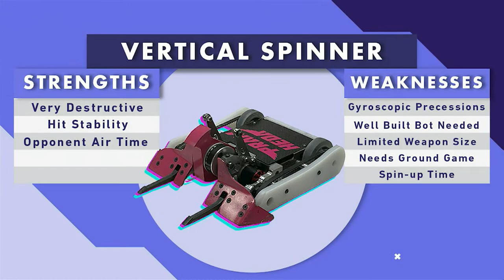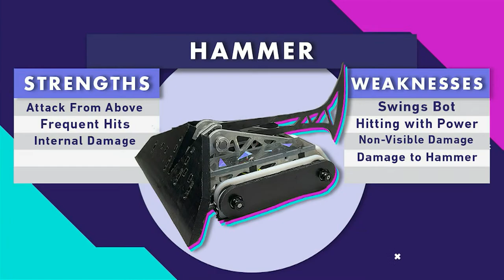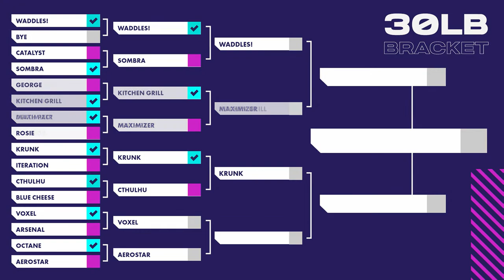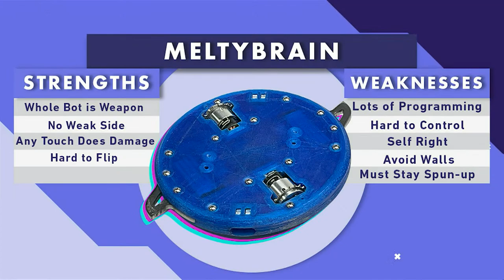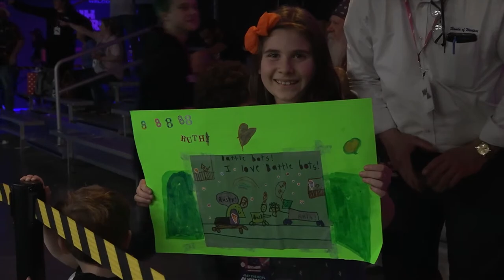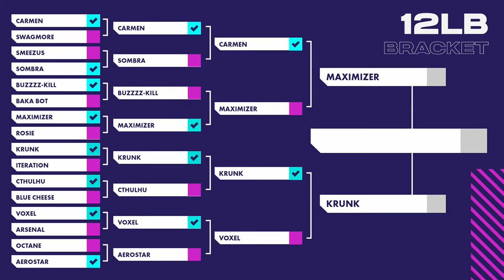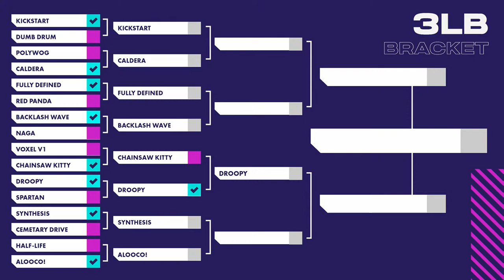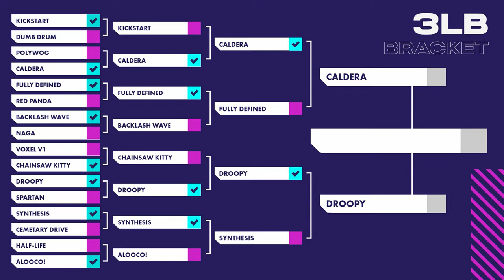NHRL 2023 Round 3 May: May The Bots Be With You from May 7 2023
Welcome to National Havoc Robot League's 3rd Event of 2023. Over 200 robots fighting across 8 cages, non-stop, all day action.

TIMESTAMPS
00:00 Qualifiers Round 1 (Check pinned comment for timestamps)
1:01:58 Qualifiers Round 2 (Check pinned comment for timestamps)
3:31:11 30lb Round 1: Catalyst vs. Sombra 30lb
3:42:58 12lb Round 1: Drumatic vs. Iteration
3:46:13 30lb Round 1: Rock Bottom vs. VacaTank
3:55:22 12lb Round 1: Arsenal vs. Phluffy
4:04:05 12lb Round 1: BAKA BOT vs. Demogorgon
4:07:31 12lb Round 2: SMEEZUS vs. Sombra 12lb
4:13:36 12lb Round 2: Blue Cheese vs. Cthulhu
4:19:49 3lb Round 1: Frostbite vs. Ratfish
4:22:24 3lb Round 1: Double Trouble vs. Money Shot
4:27:09 3lb Round 1: Rick Roller vs. Wormhole
4:30:39 30lb Round 1: Lil RIP vs. Thumb War
4:39:11 3lb Round 1: Glacier vs. Polywog
4:46:39 30lb Round 1: George vs. Kitchen Grill
4:52:00 12lb Round 2: Iteration vs. Krunk
4:58:26 12lb Round 2: Maximizer vs. Rosie
4:56:00 3lb Round 1: Cannon Fodder vs. Wake
5:01:41 12lb Round 2: BAKA BOT vs. Buzzzz-Kill
5:08:43 30lb Quarterfinal: Sombra 30lb vs. Waddles!
5:13:47 3lb Round 1: Chainsaw Kitty vs. Grade Pending
5:20:34 12lb Round 2: Carmen vs. Swagmore
5:15:35 3lb Round 1: Harold vs. Obsolete Spare Parts
5:35:23 3lb Round 1: Draft1 vs. Inside Job
5:38:09 3lb Round 1: Big Al vs. Tomato Soup
5:41:08 3lb Round 1: BullHog vs. Twin Beast
5:44:22 3lb Round 1: Grim Ripper vs. Timber
5:28:08 12lb Round 2: AeroStar vs. Octane
5:46:01 3lb Round 1: Droopy vs. I Saw Uranus!
5:26:23 3lb Round 1: Moon Cake vs. Naga
5:47:55 3lb Round 1: Kneebiter vs. T-800
5:55:02 30lb Quarterfinal: Kablooey Tango vs. VacaTank
5:50:47 3lb Round 1: Mantis vs. Sombra 3lb
5:58:12 3lb Round 1: Just slap a gearbox on it vs. PRAMH3DA
5:59:03 12lb Round 2: Arsenal vs. Voxel
6:03:34 3lb Round 1: Spartan vs. WhirlWax
6:05:53 3lb Round 1: Crush vs. Zane
6:07:16 30lb Quarterfinal: Chibata vs. Lil RIP
6:14:38 30lb Quarterfinal: DeathPact vs. Kitchen Grill
6:17:42 3lb Round 1: Helicoboptochopter vs. Softlock
6:20:14 3lb Round 1: Alooco! vs. Espresso Shot
6:23:41 12lb Quarterfinal: Buzzzz-Kill vs. Maximizer
6:27:13 3lb Round 2: Caldera vs. Mondo Bizarro
6:28:57 3lb Round 2: Power-Surge II vs. Wake
6:33:19 3lb Round 2: Eruption vs. Event Horizon
6:36:52 3lb Round 2: A Dozen Bolts vs. Blackbird
6:40:50 3lb Round 2: Apex Predator vs. Polywog
6:43:11 12lb Quarterfinal: Cthulhu vs. Krunk
6:47:07 12lb Quarterfinal: Carmen vs. Sombra 12lb
6:50:04 3lb Round 2: Half-life vs. Uch Funt
6:59:32 3lb Round 2: Nitro Hornet vs. Synthesis
7:01:05 3lb Round 2: Backlash Wave vs. Emotional DREAM
7:06:51 3lb Round 2: Scrambled vs. Sombra 3lb
7:03:09 3lb Round 2: NukTuk vs. Red Panda
7:14:00 3lb Round 2: Beetlejuice vs. Sinister
7:10:38 3lb Round 2: Cemetery Drive vs. Poly whiip
7:20:38 30lb Semifinal: Kitchen Grill vs. Waddles!
7:25:47 3lb Round 2: Inside Job vs. Naga
7:34:51 12lb Quarterfinal: AeroStar vs. Voxel
7:29:26 3lb Round 2: Droopy vs. Twin Beast
7:42:56 3lb Round 3: Half-life vs. Softlock
7:47:13 3lb Round 3: Chainsaw Kitty vs. Kneebiter
7:53:14 30lb Semifinal: Chibata vs. Kablooey Tango
8:00:00 3lb Round 3: Caldera vs. Power-Surge II
8:03:35 3lb Round 3: Beetlejuice vs. Synthesis
8:08:54 3lb Round 3: Scrambled vs. Voxel v1
8:15:26 3lb Round 3: Backlash Wave vs. Portable Apocalypse
8:19:57 3lb Round 3: PRAMH3DA vs. Spartan
8:27:46 12lb Semifinal: Carmen vs. Maximizer
8:30:09 3lb Round 3: Canterbury vs. Naga
8:34:50 3lb rumble
8:36:06 3lb Round 3: Blackbird vs. Polywog
8:48:02 3lb Round 4: Dumb Drum vs. Kickstart
8:53:23 3lb Round 4: Fully Defined vs. Red Panda
8:56:07 3lb Round 4: Chainsaw Kitty vs. Voxel v1
8:42:31 3lb Round 3: Droopy vs. Sea Dragon's Roar
8:59:46 3lb Round 4: Cemetery Drive vs. Synthesis
9:03:37 3lb Round 4: Alooco! vs. Half-life
9:18:44 30lb Final: Kablooey Tango vs. Waddles!
9:25:48 3lb Round 4: Droopy vs. Spartan
9:31:38 12lb Final: Krunk vs. Maximizer
9:41:05 3lb Quarterfinal: Alooco! vs. Synthesis
9:46:54 3lb Round 4: Backlash Wave vs. Naga
9:52:25 3lb Round 4: Caldera vs. Polywog
10:02:26 3lb Quarterfinal: Chainsaw Kitty vs. Droopy
10:09:37 3lb rumble
10:18:23 12lb rumble
10:24:48 3lb Quarterfinal: Backlash Wave vs. Fully Defined
10:29:43 3lb Quarterfinal: Caldera vs. Kickstart
10:38:15 3lb Semifinal: Droopy vs. Synthesis
10:42:03 30lb grudge: George vs. Rock Bottom
10:59:32 3lb Semifinal: Caldera vs. Fully Defined
11:29:40 3lb Final: Caldera vs. Droopy